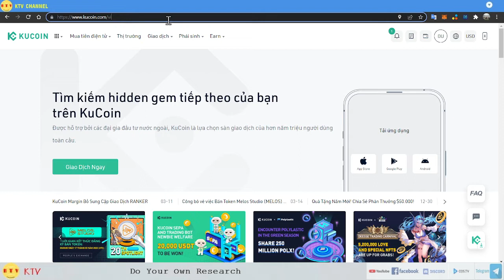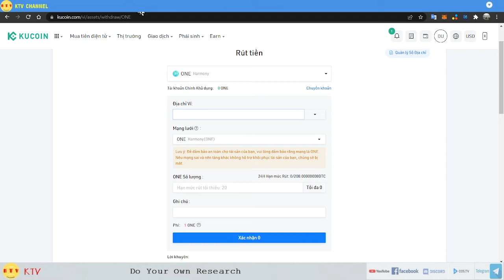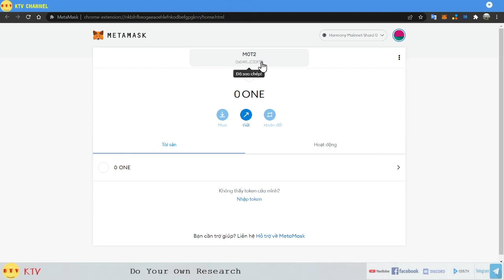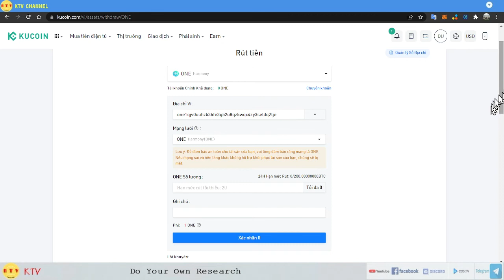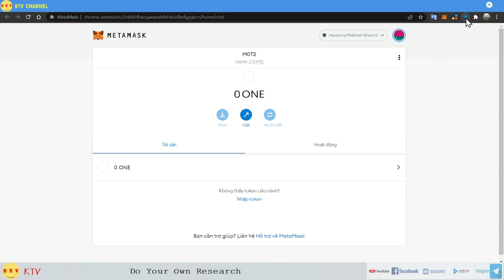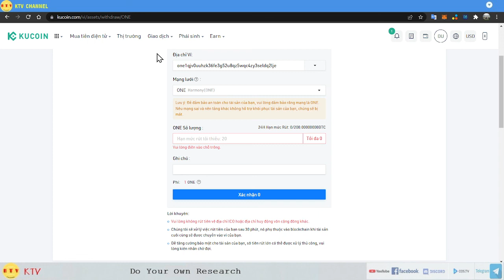Chuyển one harmony từ các sàn về ví metamask